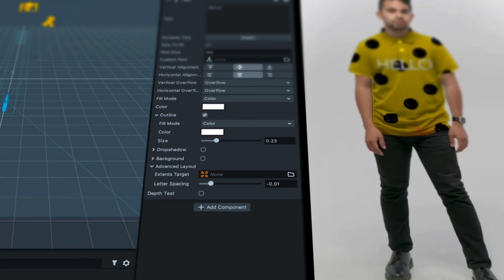"Your Creativity Can Get You Far": AR Technologist Ollie Tyler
After studying computer science, London-based creative developer Ollie Tyler kickstarted a career in AR with an innovative bev-inspired Lens. Today, he works to bring delightful experiences to top brands and legendary artists — including one smooth-talking UK icon you surely recognize. In this episode, Ollie lets us in on those life-changing projects, building with Snap's tools, and what he wants the next generation to know about AR.